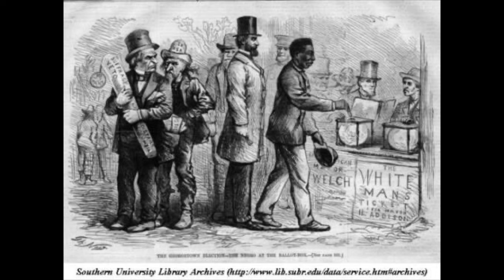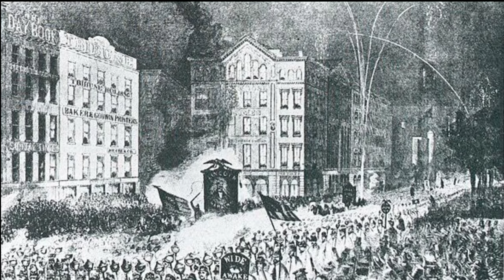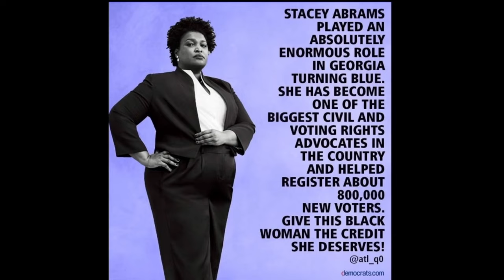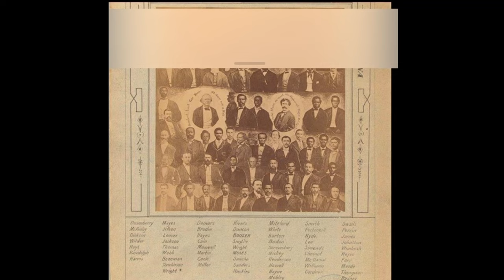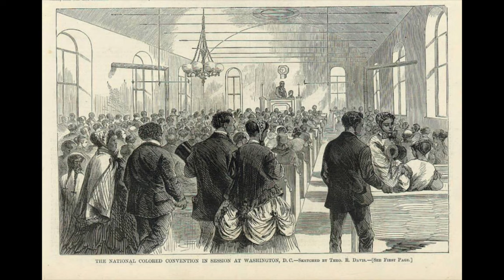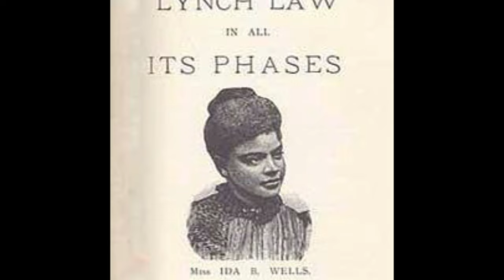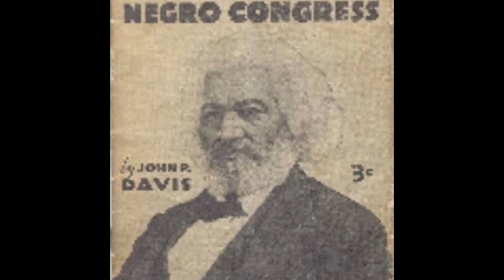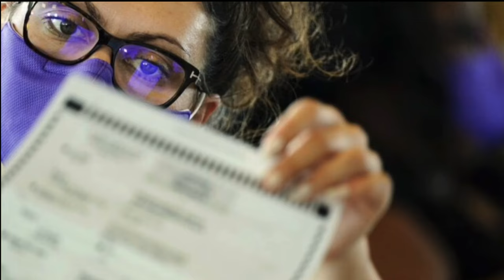1866 The Capitol: A Great America in the Making! 14th Amendment An Interracial Celebration...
1866 The Capitol: A Great America in the Making! An Interracial Celebration.
An 1866 illustration from Harper’s Weekly shows white women, White Union soldiers and African Americans celebrating new legislation in the Galleries of the House of Representatives in the Capitol.  The 14th Amendment,  that gave former enslaved people and landless white men full citizenship. (Collection of the U.S. House of Representatives)
as we welcome Manisha Sinha for another brilliant lecture on The United States Capitol during the Reconstruction Era.
1866 The Capitol: A Great America in the Making!
Topics: Abolitionists
1. Georgia Reconstruction Legislators: Aaron A. Bradley
2. Senator Charles Sumner
3. John Brown: Sumner, Border Ruffians
4. The Capitol Celebration during the Passage of the
     1866 Civil Rights Amendment.
Manisha Sinha
Chair in American History

Presented by Black History University.com Powered by The Gist of Freedom is Still Faith.